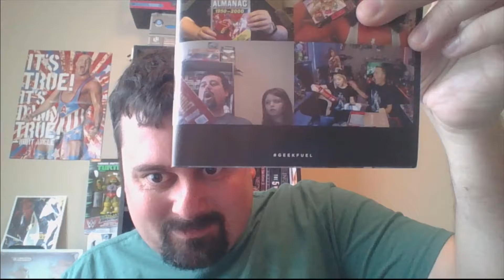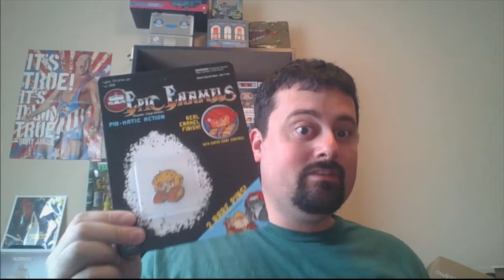JULY GEEK FUEL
It's that time of month again! That time of month when that big red thing comes to visit my household! No, you idiots not that red thing! I'm talking about GEEK FUEL! If you guys haven't watched me before, you all know I LOOOOVE my Geek Fuel boxes!